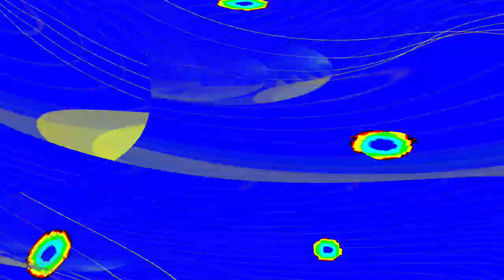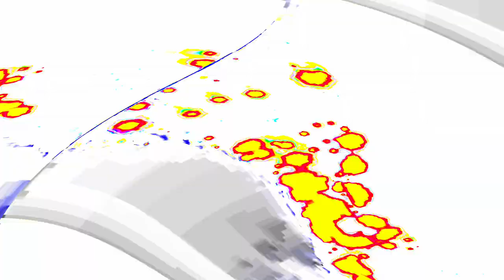[EPILEPSY WARNING] Movie 24 05 03 02h01m34s